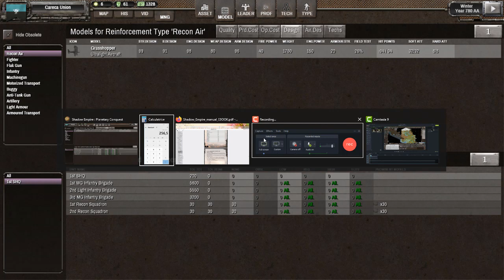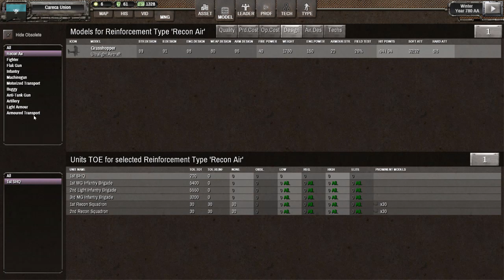Shadow Empire FR extrême #09 Modéliser unités mobiles, compréhension économie et field testing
Difficulté extrême.
00:00 Début
02:20 Génération des BP's
05:40 Génération des IP's
08:50 !!! Moteur et modificateur de mouvement
21:40 Décisions
24:40 Économie
34:10 Gestion stratégique
38:15 Gestion signaux trafic
39:10 Nouveau bataillon
41:40 Augmentation des recrues
46:00 Stratégie et field testing
49:10 Attaque
01:00:10 Budget national et nouvelle organisation